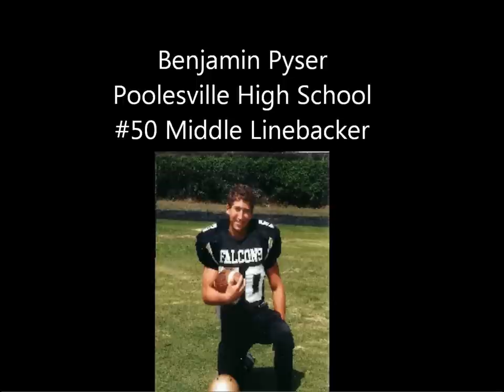Benjamin Pyser #50 LB Higlight Film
Benjamin Pyser Poolesville High School Linebacker #50